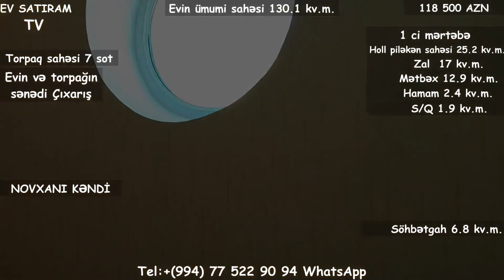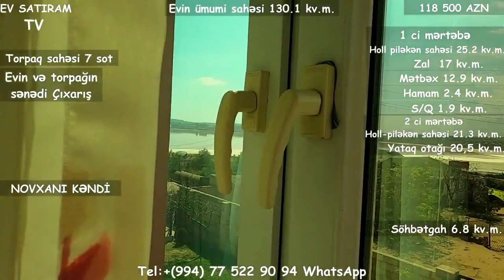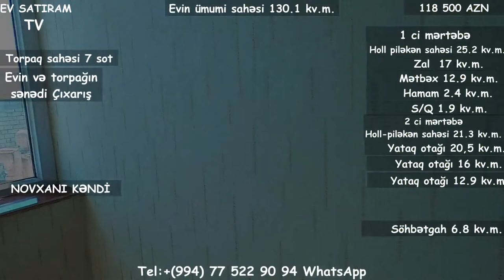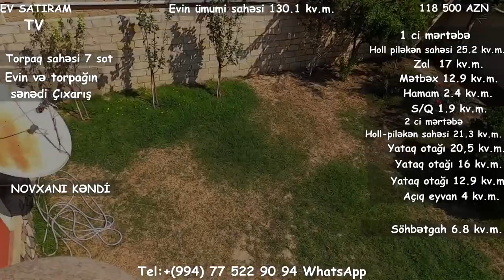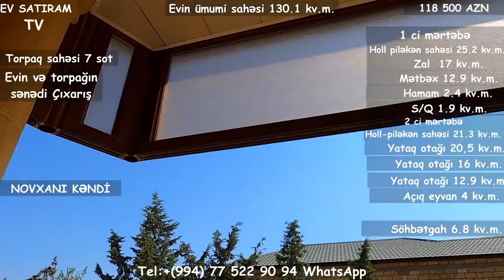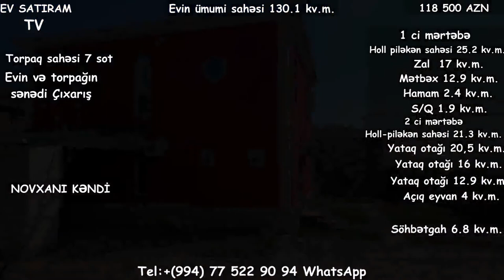NOVXANİDA 7 SOTDA EV TECİLİ SATİLİRНедвижимость в Баку/ev elanlari/bag evleri/bina az/emlak az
ev elanlari
son kiraye ev elanlari
dasinmaz emlak
 alqi satqisi
Menziller
kiraye evler
dasinmaz emlak alq? satq?s?
yeni emlak
ev sekilleri
ev satilir
ev satiram
ev elanlari
menziller
menzil almaq
menzillerin satisi
menzillerin alqi satqisi
MENZILLERIN TEMIRI
bina az yasamal
emlak az
emlak bazasi
emlak saytlari
emlak bazari
emlak elanlari
emlak alqi satqisi
emlak sayti
obyekt arenda
obyekt
obyektler
obyekt satisi
obyektelerin icaresi
satiram az
satiram
xirdalanda villa
ev elanlari
masazirda evler,
masazirda torpaq,
masazirda ev,
masazirda oteller,
masazirda torpaq sahesi,
masazirda villa
xirdalanda evler,
xirdalanda ev,

obyekt satisi
obyektelerin icaresi
satiram az
satiram
продается дом
1 комнатные квартиры в баку
предлагается квартиры
badamdarda evler
bahali evler
suvalanda evler
1 غرفة نوم فيلا / بيت للبيع في دبي لاند
2 غرفة نوم فيلا / بيت للبيع في دبي لاند
3 غرفة نوم فيلا / بيت للبيع في دبي لاند
4 غرفة نوم فيلا / بيت للبيع في دبي لاند
مناطق مجاورة
1 غرفة نوم فيلا / بيت للبيع في دبي
2 غرفة نوم فيلا / بيت للبيع في دبي
3 غرفة نوم فيلا / بيت للبيع في دبي
4 غرفة نوم فيلا / بيت للبيع في دبي